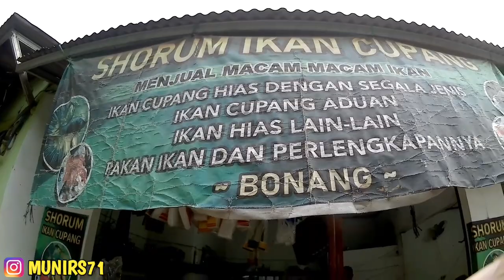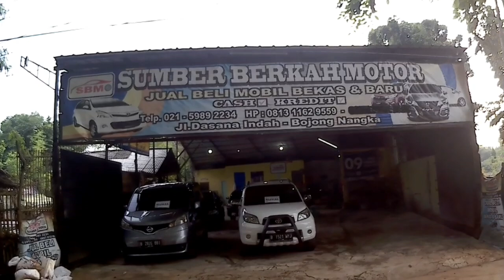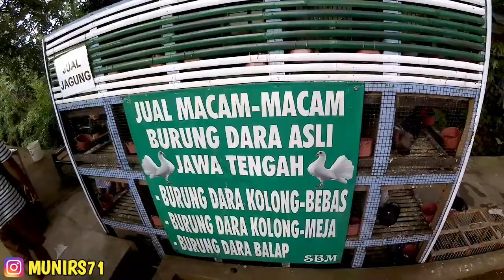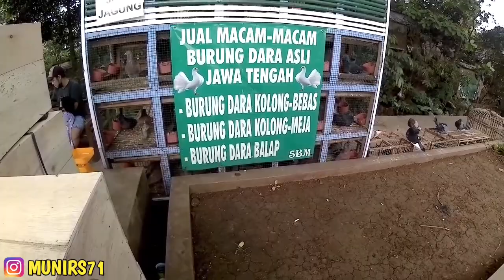PENJUAL MERPATI KOLONG || PINGGIR JALAN || BONANG TANGERANG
Jl Raya Dasana Indah Bonang Tangerang
Sorum ikan hias dan Merpati
Bang Michael
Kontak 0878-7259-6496